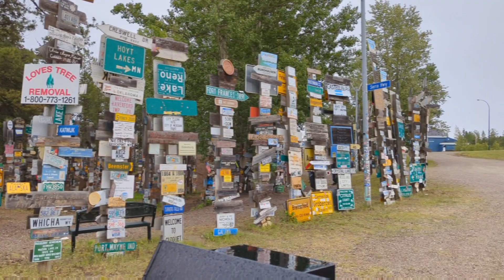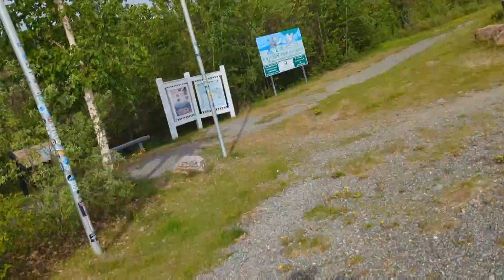CA to AK Road trip 2023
After coming back from being stationed overseas I decided to take a long drive outta my hometown